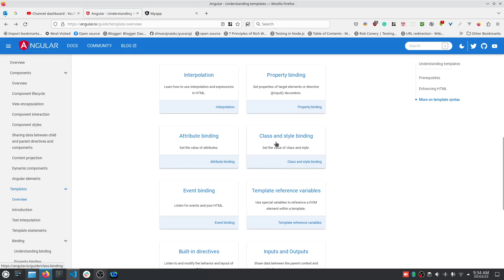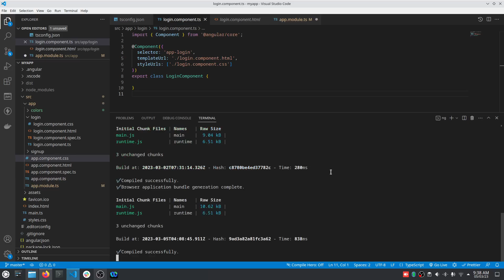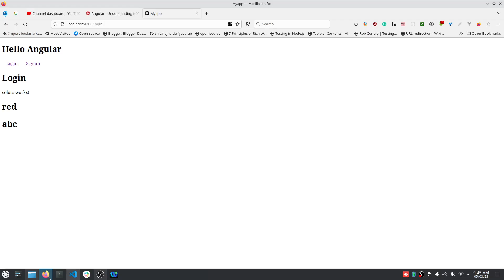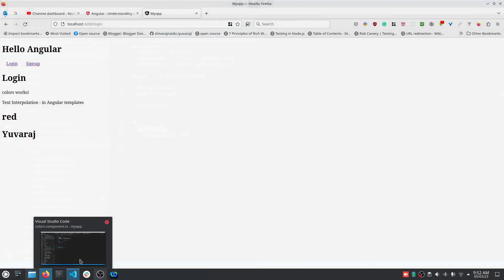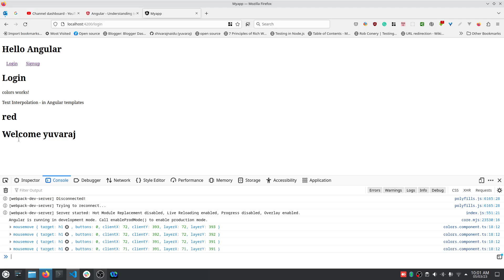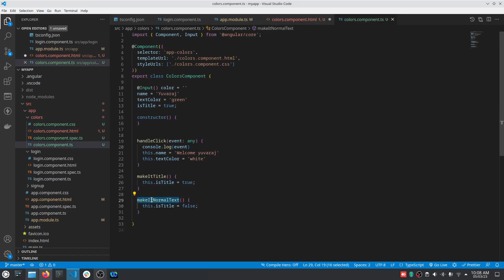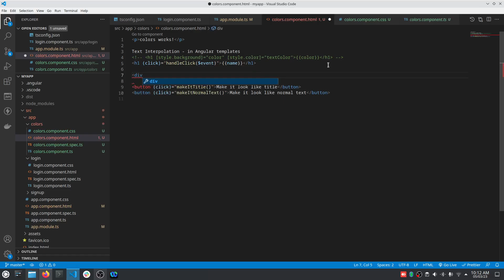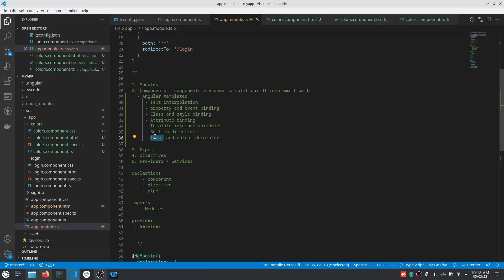Angular Template syntax (Angular components) Part-1 2023-03-05 (Telugu)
Discussed the following topics in angular templates
- Passing data from parent to child component using Input decorator
- Text interpolation syntax
- Event binding and property binding
- Class binding and style binding